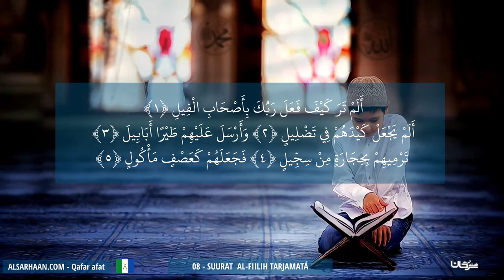08 Suurat Al Fiilih Tarjamatá ترجمة سورة الفيل